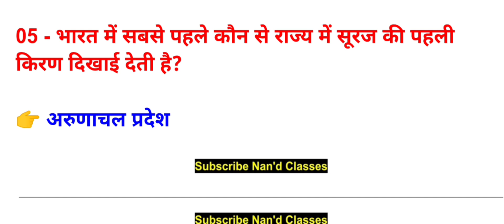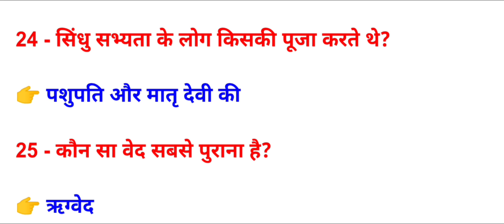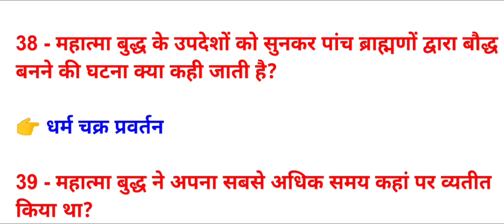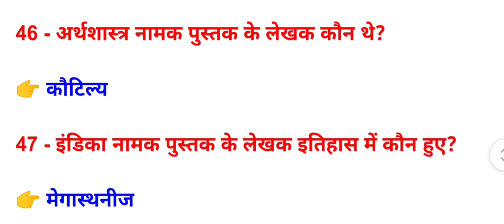UP Police Re - Exam || GK/GS & UP GK || Up Police One Liner || यूपी पुलिस में पूछे जाने क्वेश्चन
इस वीडियो मे -:

[Up GK Question 2024, आज के करेंट अफेयर्स वीडियो है आने वाले एग्जाम के लिए बहुत ही महत्वपूर्ण है, तो जाकर पूरा वीडियो को देखिए। ]

About this video-:
[Up GK Question 2024, This Video which is very important for the upcoming exam, then go and watch the entire video. ]

UP Police GK Questions In Hindi | यूपी पुलिस में पूछे जाने वाले क्वेश्चन |

हेल्लो दोस्तों आप सब का स्वागत है, दोस्तों आज के इस वीडियो में हम आप सब के लिए UP Police GK Questions In Hindi (यूपी पुलिस में पूछे जाने वाले क्वेश्चन) लेकर आये है ।

 दोस्तों आप तो जानते है कि यूपी पुलिस से सम्बन्धित महत्वपूर्ण प्रश्न और उत्तर जो राज्य में होने वाली प्रतियोगी परीक्षाओं में पूछे जाते है इसलिए दोस्तों आज के इस वीडियो में मे यूपी पुलिस में पूछे जाने वाले टॉप क्वेश्चन आंसर उपलब्ध करवा रहे है ।